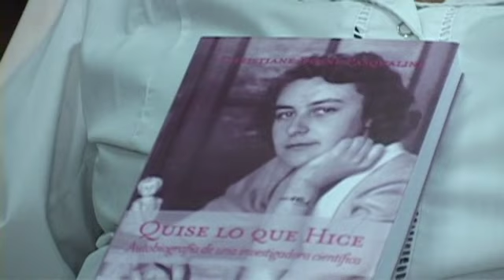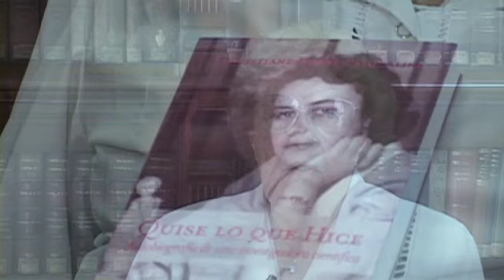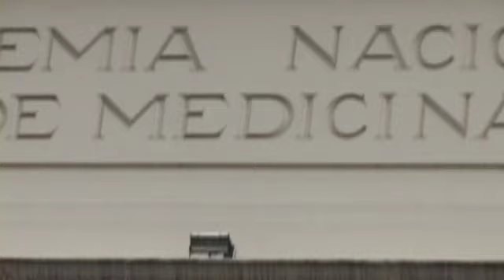Reflexiones: la salud de la gente, gente de salud: dra. Christiane Dosne de Pasqualini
La Dra. Christiane Dosne de Pasqualini se inició precozmente en la investigación en biomedicina junto a Hans Selye, en McGill University, Montreal, obteniendo un Ph.D en 1942. En ese año llega a Buenos Aires con una beca de la Federación Canadiense de Mujeres Universitarias para trabajar con Bernardo A. Houssay. También trabajó en Chile con Alejandro Lipschütz y con C.N.H. Long en Yale University, EEUU.
Tiene más de 400 trabajos editados y es miembro del Comité Editorial de la revista Medicina (Buenos Aires) desde 1967 e investigadora emérita del CONICET, responsable de ininterrumpida experimentación durante medio siglo tratando de determinar el origen de la célula cancerosa y de dilucidar la función bivalente del sistema inmune durante el crecimiento tumoral.